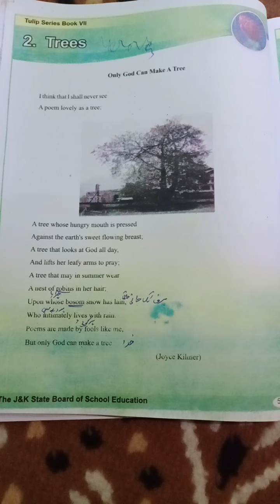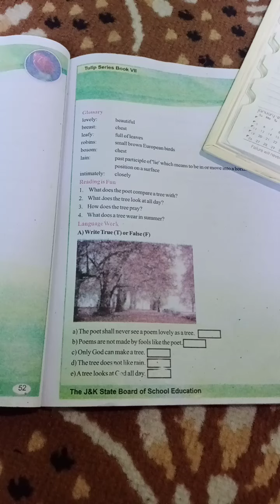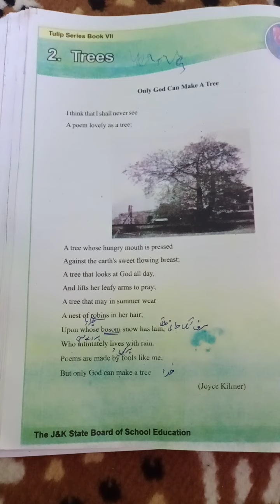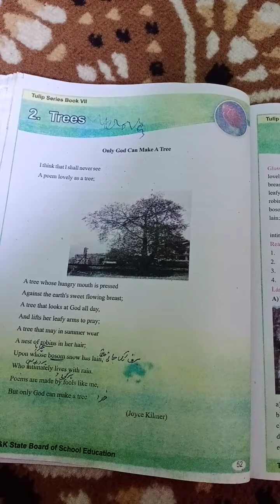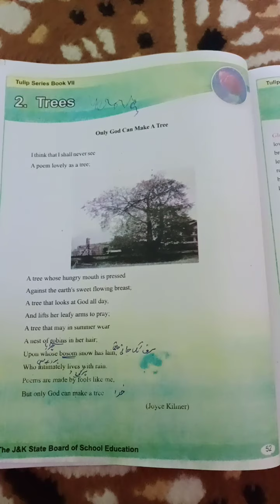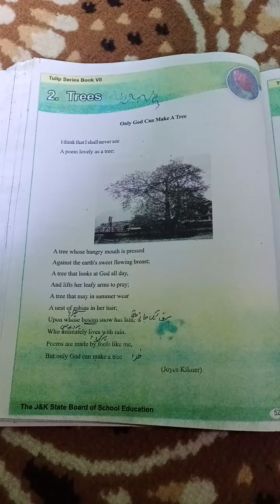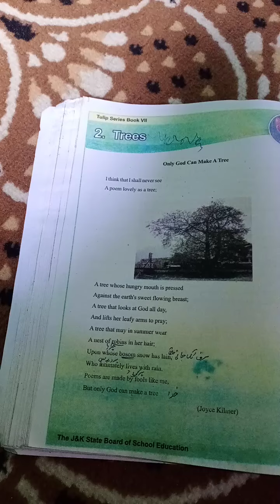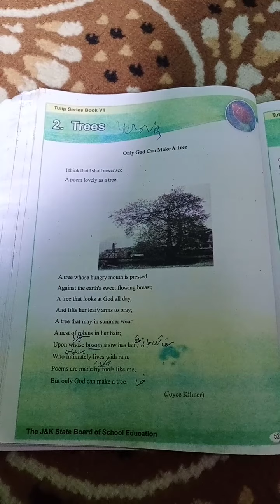Trees class 7th(1)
By Tr Mohammad Rafiq